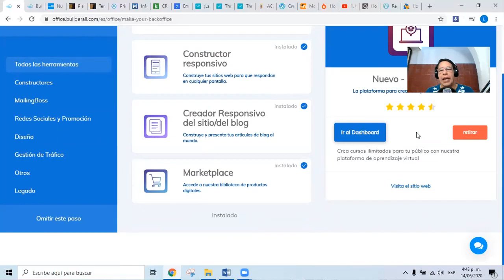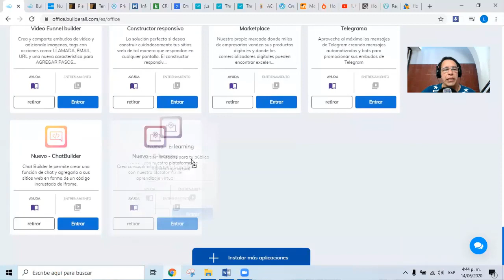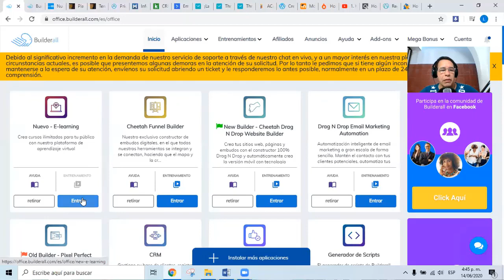Cómo añadir la NUEVA herramienta de eLearning a su tablero de mandos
Translated titles:
So fügen Sie Ihrem Dashboard das NEUE eLearning-Tool hinzu

Comment ajouter le NOUVEL outil eLearning à votre tableau de bord

Como adicionar a NOVA ferramenta de eLearning ao seu painel

अपने डैशबोर्ड में नया ई-लर्निंग टूल कै

How to add the NEW eLearning tool to your dashboard

كيفية إضافة أداة التعليم الإلكتروني الجديدة إلى لوحة ا

Come aggiungere il NUOVO strumento di eLearning alla tua dashboard

新しいeラーニングツールをダッシュ​​ボードに追加する方法

YENİ e-Öğrenim aracını kontrol panelinize nasıl ekleyebilirsiniz?

Cách thêm công cụ eLearning MỚI vào trang tổng quan của bạn